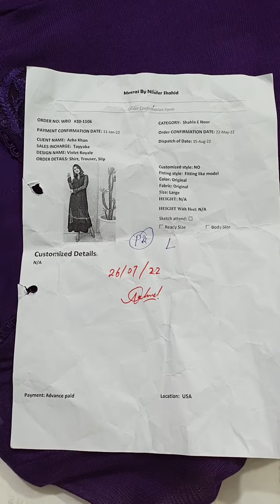azba khan violet royale 3 pc